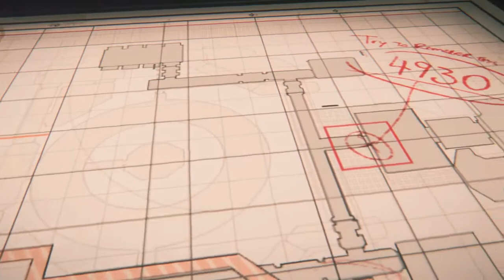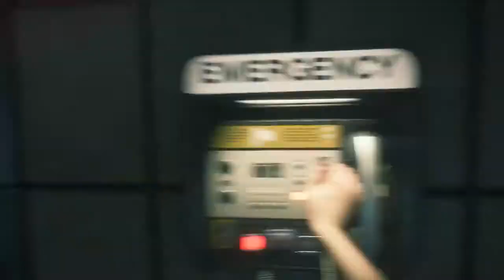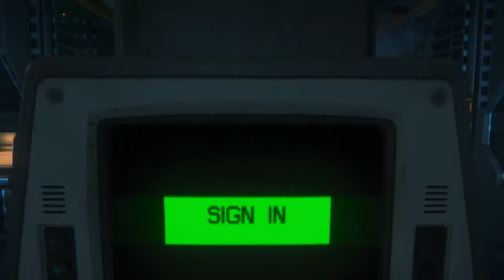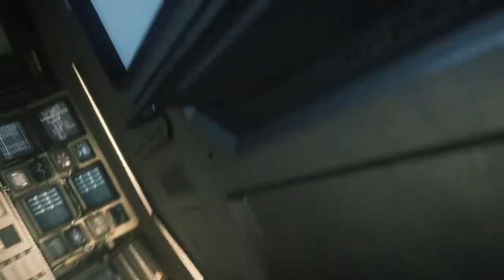Alien:Isolation - Gameplay Walkthrough (PC) [Hard] - Part 40 - Where was the Betrayal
Here is my blind playthrough/walkthrough of Alien: Isolation on Hard with commentary.
This is Part 40 - Where was the Betrayal
This version has commentary throughout most of it.